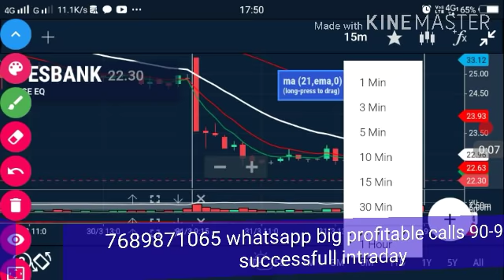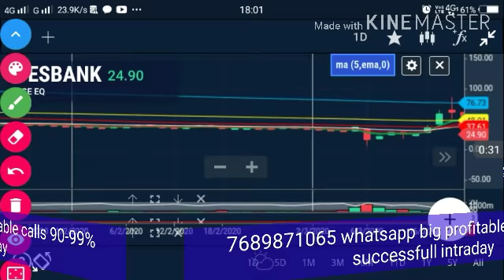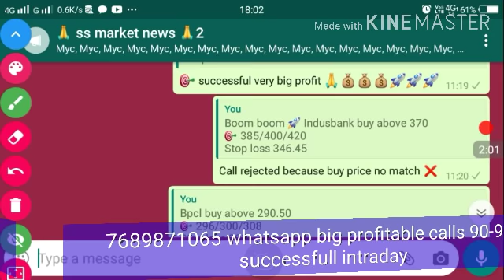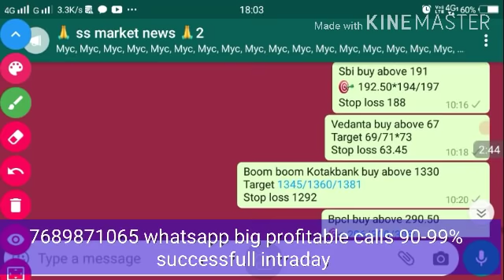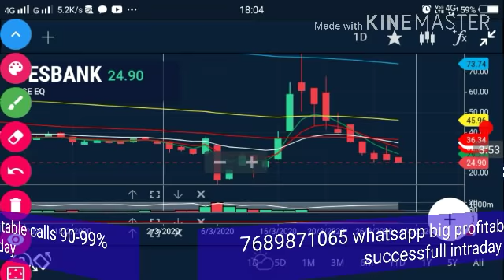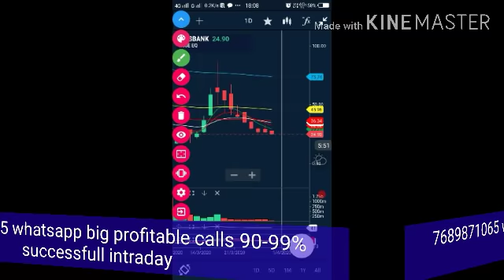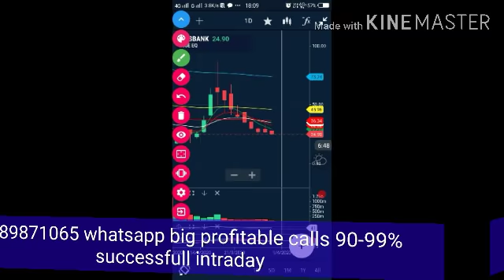Yes 🏦 bank tomorrow alert & tomorrow target 🎯! कल चौकानेवाले टारगेट हो सकते हैं